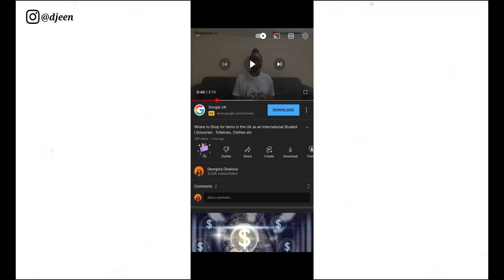Things I wish someone told me | Living in the UK | International Masters Student | Georgina Okakoso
Buy my ebook : Lipstick, Suitcases and Tickets : Djeenah's Guide To Singapore

FAQs:
How old are you? 32
Nationality? Nigerian
Camera: My iPhone Xs Max
Where do you live? United Kingdom & Nigeria